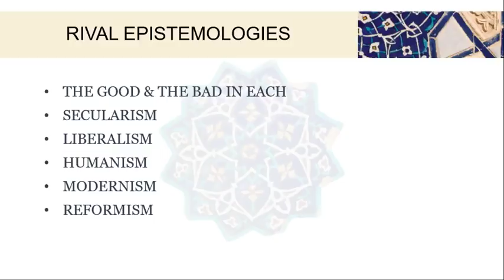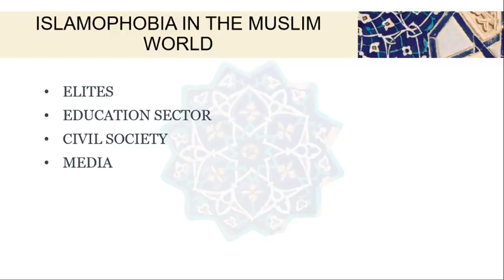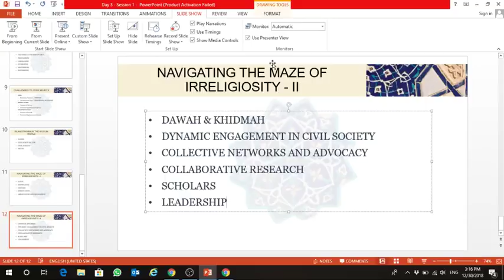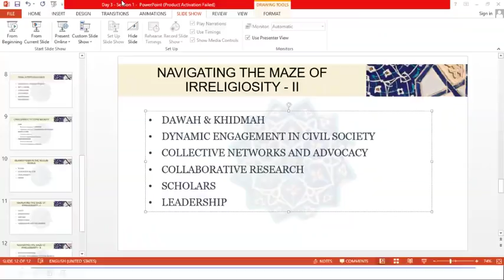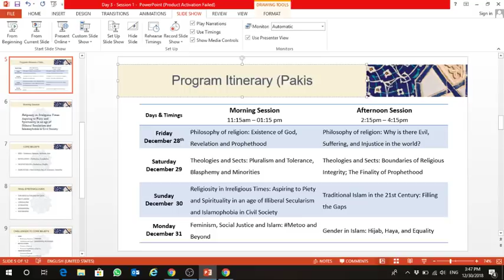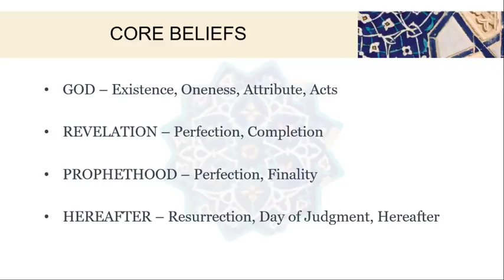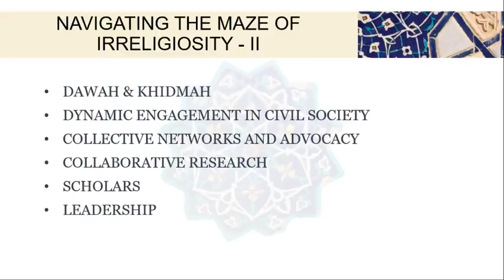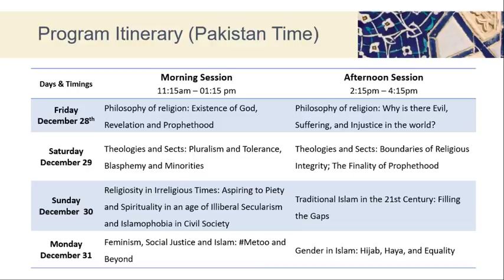Session 6 - Traditional Islam in the 21st Century: Filling the Gaps